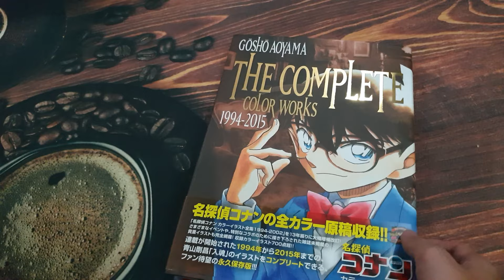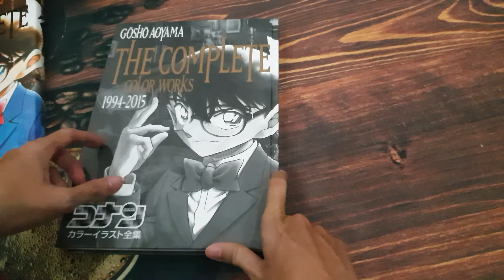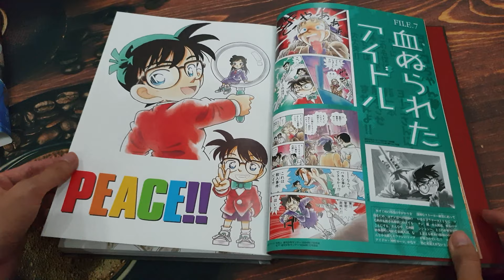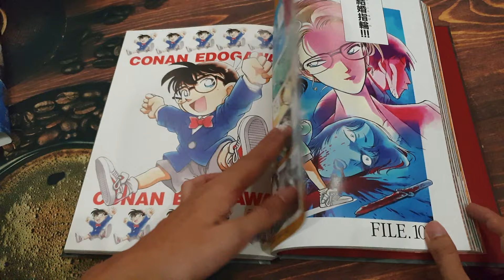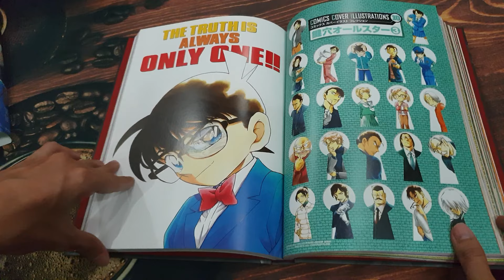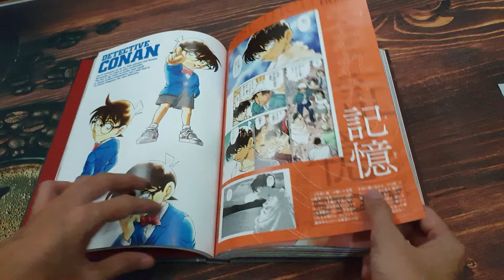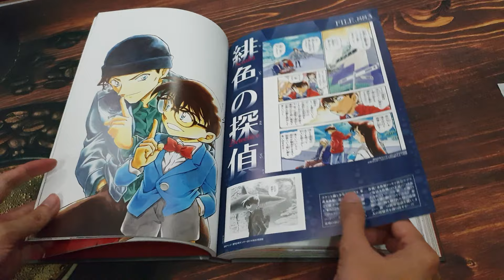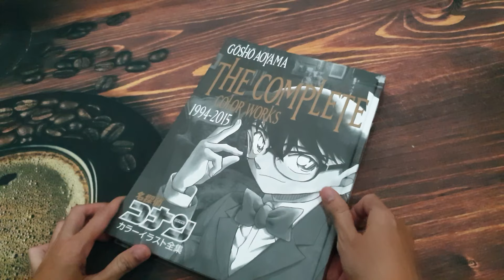REVIEW Gosho Aoyama - The Complete Color Works 1994-2015 Artbook